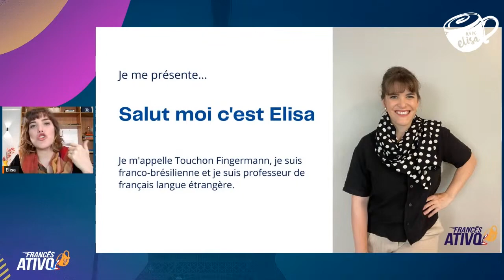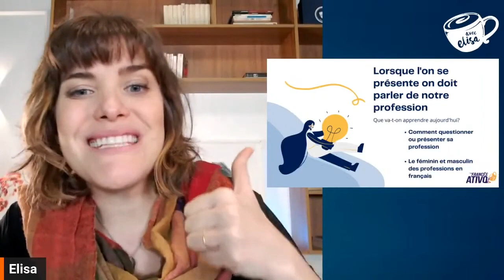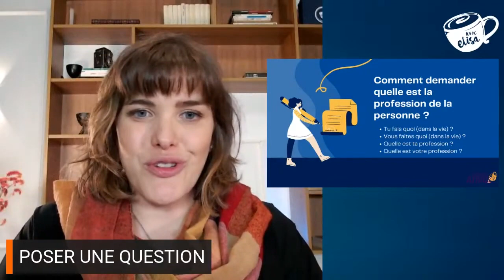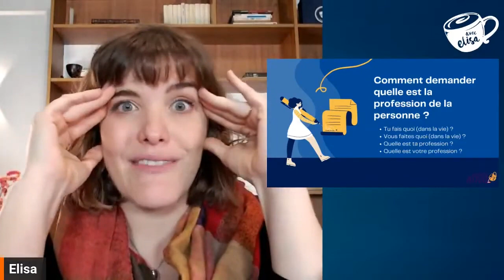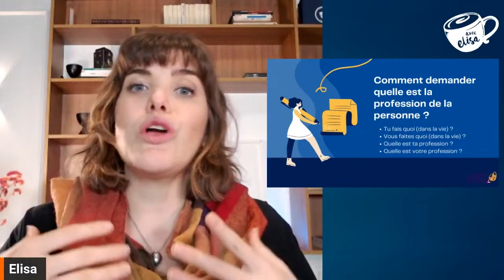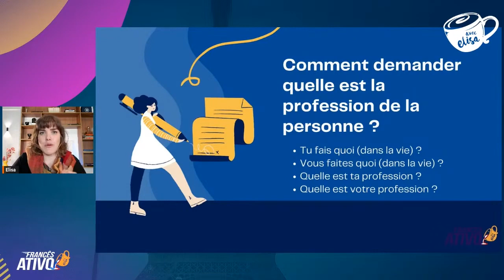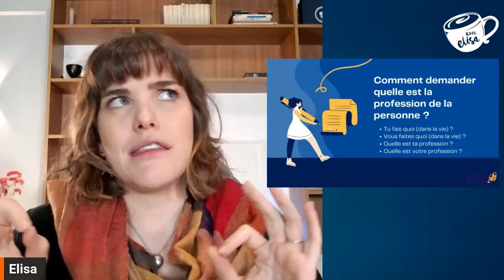COMO FAZER PERGUNTAS EM FRANCÊS: Perguntando sobre profissões | Les Professions Avec Elisa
- Confira como perguntar sobre a profissão de alguém em francês com estas 4 formas básicas para fazer perguntas no idioma!